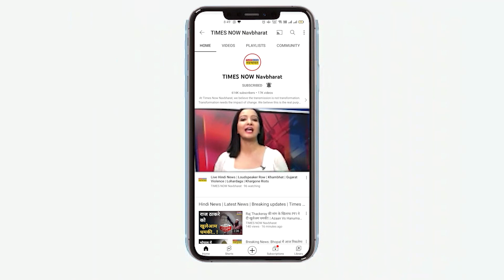CM Yogi से मिलने Mathura से Panchur गांव पहुंचा सबसे बड़ा फैन!| Hindi News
CM Yogi Adityanath के सबसे फैन Ramveer Thakur मथुरा से चलकर Panchur गांव पहुंचे हैं. अपने सीने पर योगी आदित्यनाथ का टैटू बनवाया है. सुनिए योगी के गांव पहुंचने पर योगी के फैन ने क्या कहा.